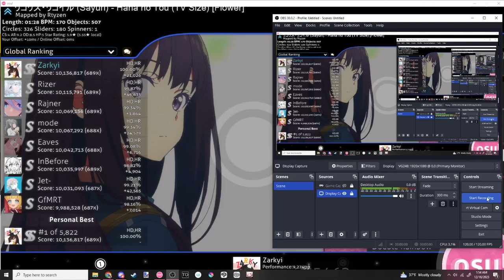hana no tou #1